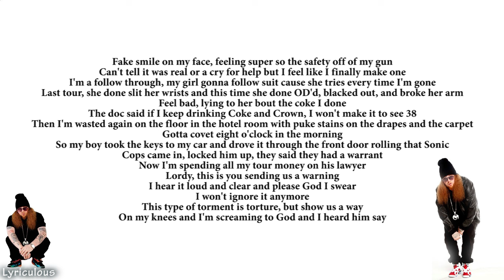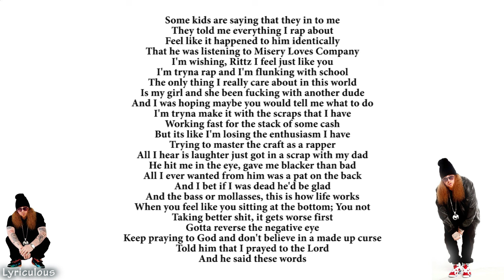Rittz - My Window | Lyrics On Screen | HD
Rittz - My Window | Lyrics On Screen in HD Quality.
Claimant: INgrooves .. On behalf of: Strange Music inc.